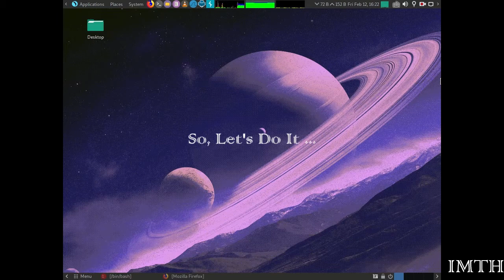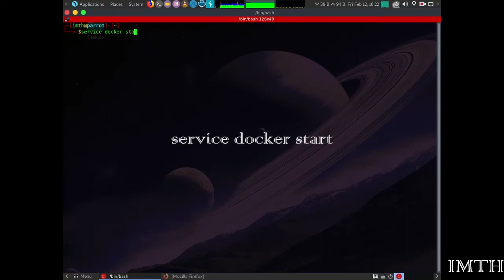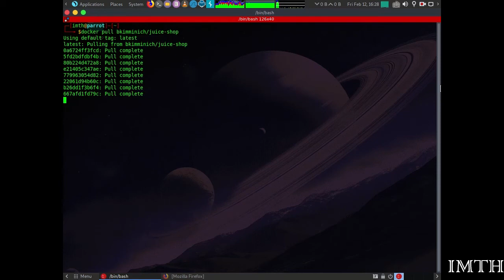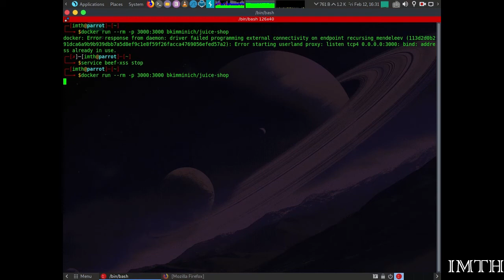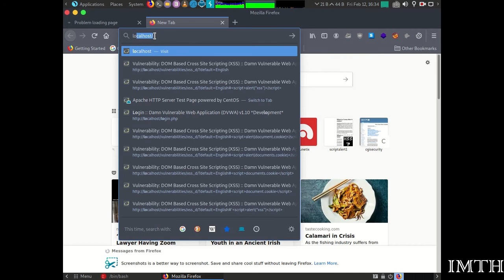How to install OWASP juice shop using docker in parrot os 2021 ?